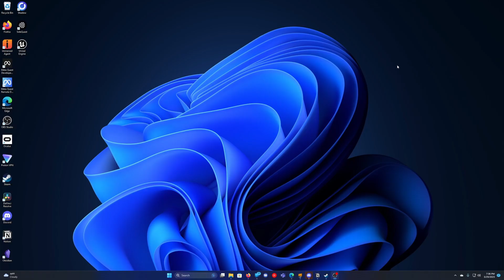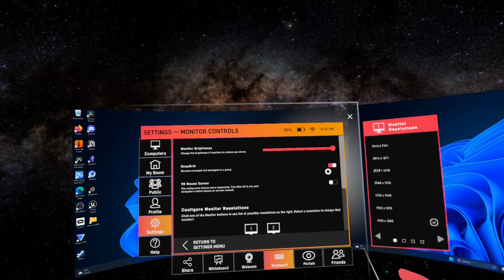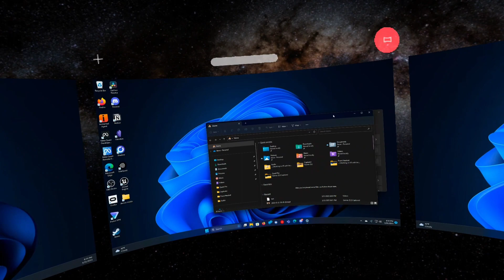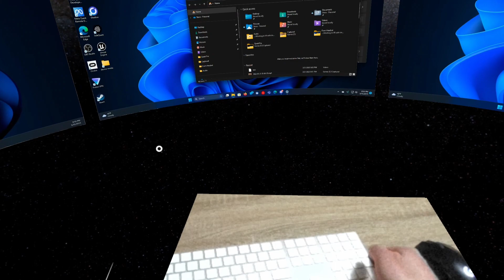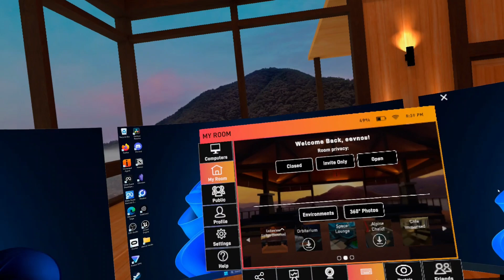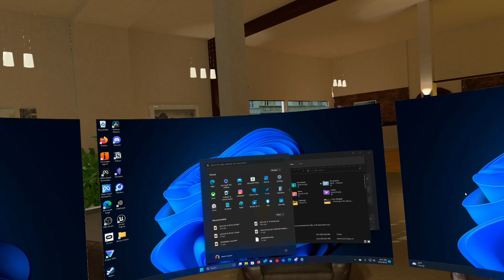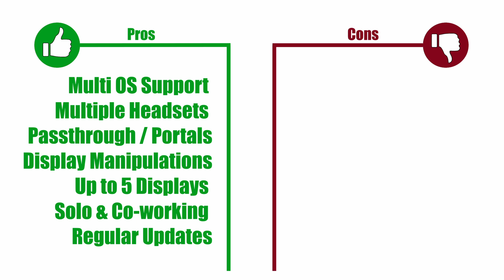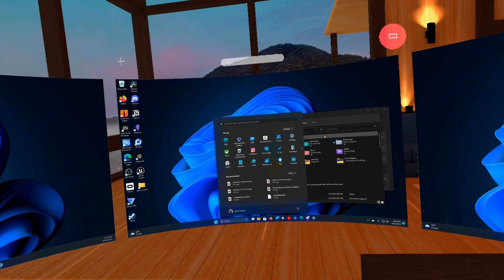Working in VR with Immersed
This is the second video in my Working in VR series, where I explore the productivity of a different application in each video. In this first video we're looking at working in VR with Immersed

☀ My Headsets and Hardware:
Meta Quest Pro
Meta Quest 2
​Deity V-Mic Pro 3
Zoom H1n Handy Recorder